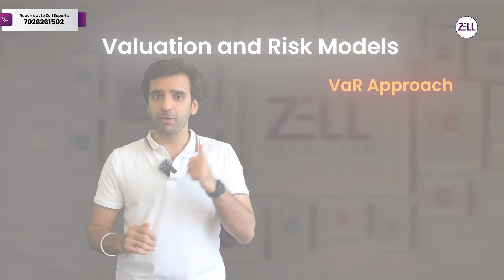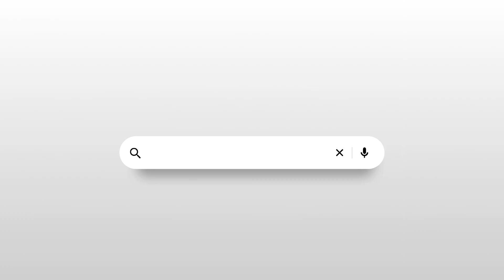FRM Part-I EXAM | What's the BEST Study Plan?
In this detailed video, we break down the best study plan for the FRM Part-I exam, covering how to effectively prepare for the core topics: Foundations of Risk Management, Quantitative Analysis, Financial Markets and Products, and Valuation and Risk Models. Learn how to build a 3–4 month structured study schedule using the GARP Learning Objectives, make the most of question banks, and leverage mock exams to identify weak areas. We share powerful tips on time management, revision strategy, and how to approach the exam with confidence—even while working full-time. This video is perfect for anyone searching for “FRM Part 1 preparation strategy,” “how to pass FRM Part 1,” or “FRM study plan for working professionals.”

*Get a call back from Zell experts after filling out this form

CFA Institute
CFA program
CFA certification
CFA course details
CFA syllabus
CFA exam
CFA level 1, 2, 3
CFA study material
CFA coaching classes
CFA classes in Mumbai
CFA fees
CFA eligibility criteria
CFA career prospects
CFA job opportunities
CFA salary
CFA vs MBA
CFA vs CA
CFA vs FRM
CFA mock tests
CFA online courses